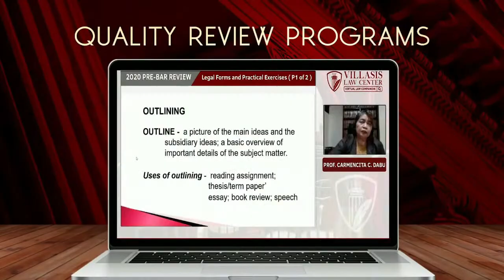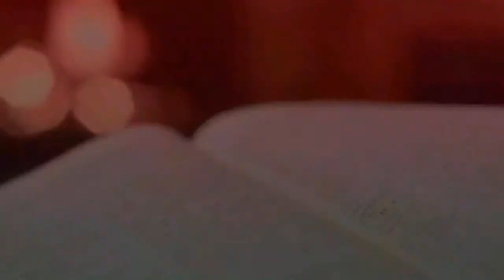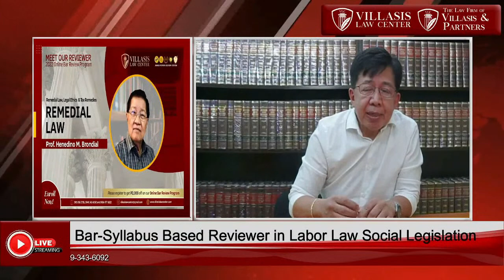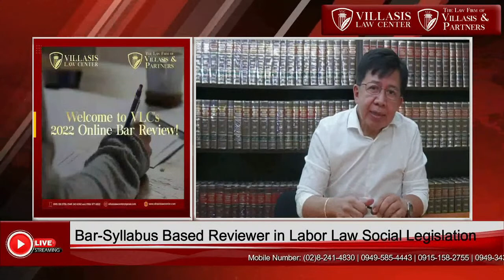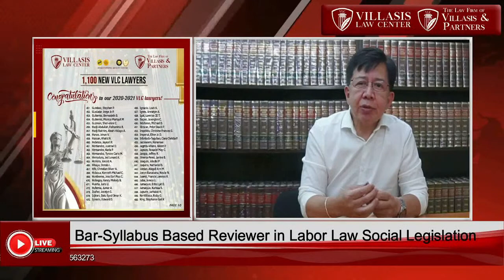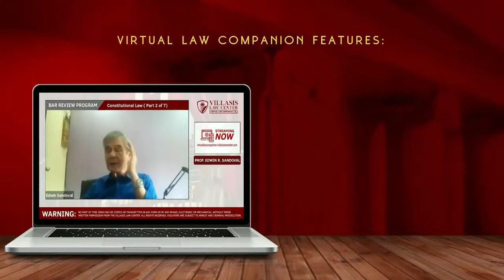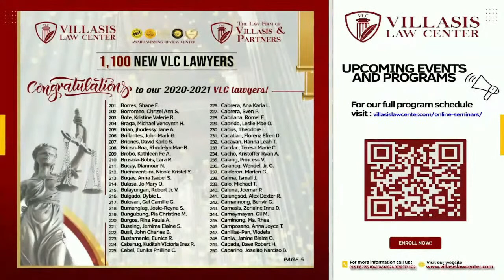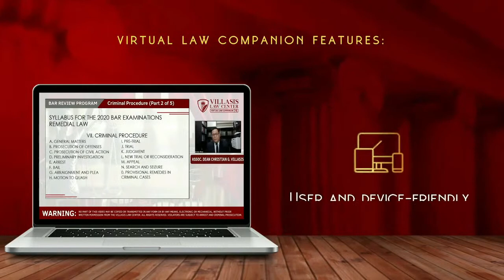VLC’s FREE Online Lecture Series #9: Labor Arbiter Benedict G. Kato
Join VLC’s FREE Online Lecture Series #9: Labor Arbiter Benedict G. Kato discussion on the Labor Law & Social Legislation Successful attendees to this webinar can use this discount voucher to avail P2,000 off the regular rates in our 2022 Online Bar Review.